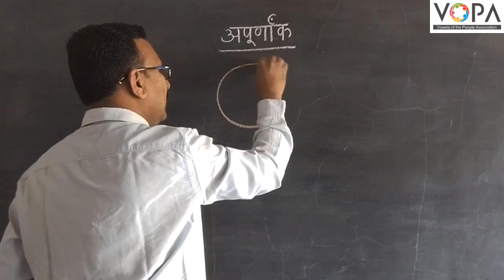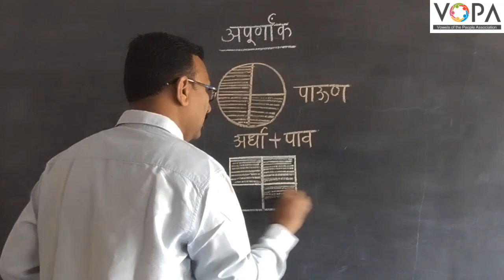5th | गणित | अपूर्णांक | V1 | V-School